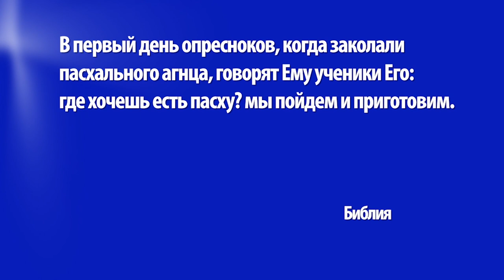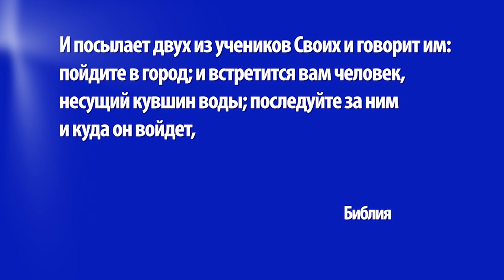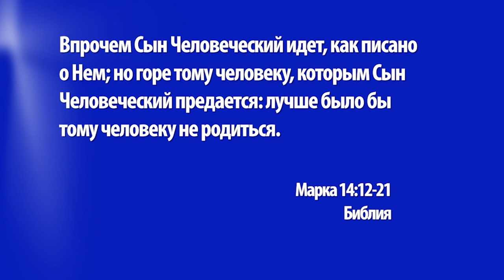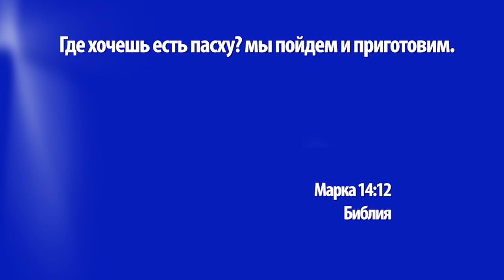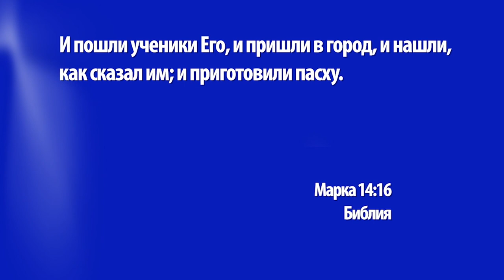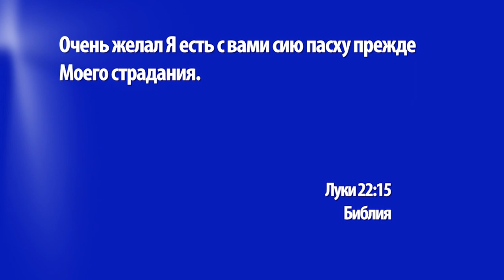ОТ ПАСХАЛЬНОЙ ТРАПЕЗЫ К ВЕЧЕРЕ ГОСПОДНЕЙ. №1 «Церковь Ковчег» (1313)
Пасха – это один из важнейших праздников иудейского народа, и Иисус всем Своим сердцем хотел отпраздновать Пасху со Своими учениками перед ждущими Его вскоре страданиями и смертью. Единственной их проблемой было то, что они не могли найти помещение для празднования.

Как же получилось так, что они всё-таки смогли провести этот праздник? И какова вообще история возникновения Пасхи? А также как именно ее праздновали, и как это связано с Вечерей Господней?

Ответы на эти вопросы вам даст пастор Вольфганг Вегерт в своем новом послании.